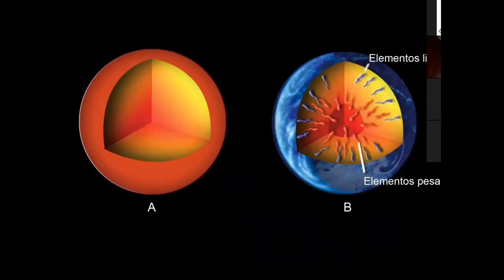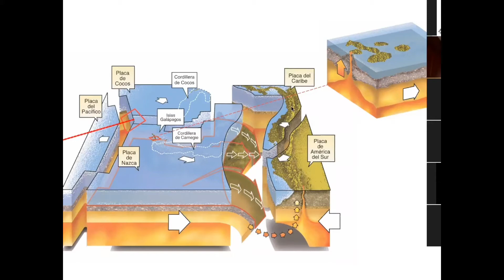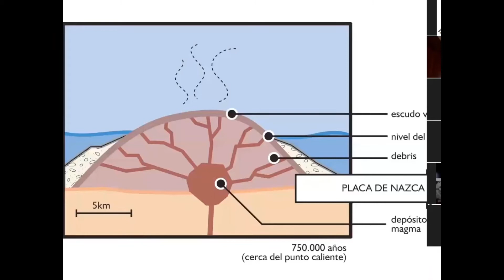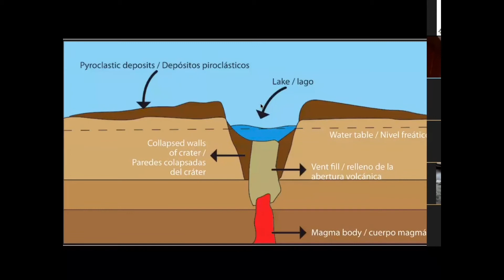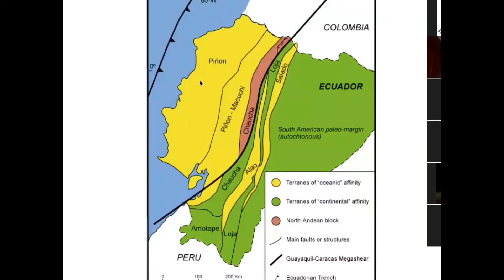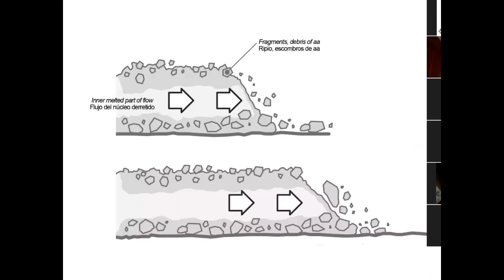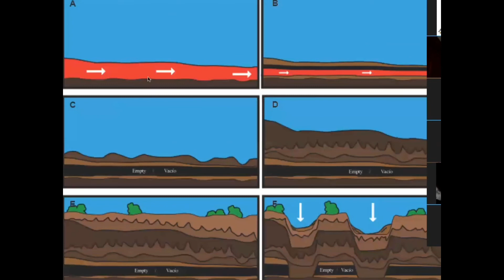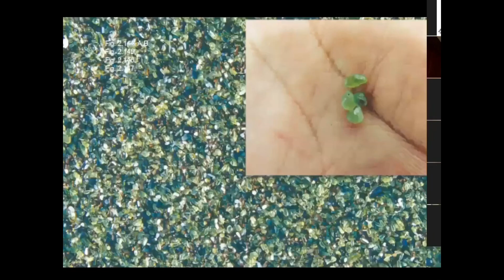Webinar: Vulcanismo en Galápagos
El Colegio Regional de Ingenieros Geólogos, de Minas, Petróleos y Ambientales del Litoral es una entidad gremial y por lo mismo es ajena a todo asunto de carácter político, religioso o doctrinario. El objetivo del CRIGMPAL es VIGILAR, DEFENDER y GARANTIZAR dentro de su jurisdicción territorial, el Ejercicio de la Ingeniería, su reglamento, Código de Ética Profesional, los estatutos y sus reglamentos.